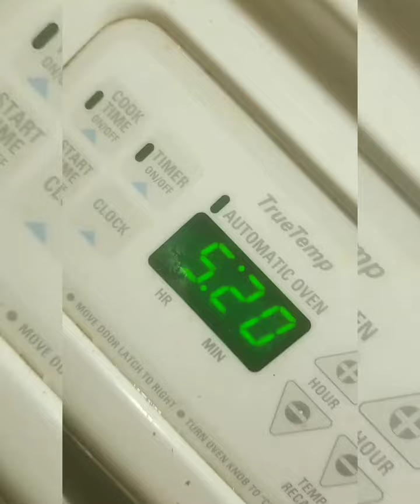Birria Tacos your family will love!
I made birria tacos and decided to share with yall!! Its a carribean- Mexican dish, typically made with Goat meat, tonight I used Beef!

Heres what I used and what you'll need::

Stock pot/ Soup pot
Chuck Roast
1 whole onion halved
1 head garlic
3 tblspn oregano
1 stick cinnamon
2 bay leaves
2 New Mexico Chile
2 Ancho Chile
2 California Chile
chicken bouillon
carrots (optional)
salt and pepper
water

Flour tortilla
diced onions
chopped cilantro
shredded or finely cut mozzarella

I watched the video from "VIEWS ON THE ROAD" several times and thought i had it down. LOL... I still messed up 🤦🏾‍♀️🤣. I washed my meat, then browned it. DON'T DO THAT! LOL Simply put everything into your pot to boil. Allow it to boil a few hours, till the meat is tender and falling apart. Carefully pull out the peppers, onion, garlic, and blend it with a raw tomato, and some stock from the pot. Return to the pot to simmer with beef.

Assemble your tortilla, by dipping the tortilla into the stock and then pan frying it on both sides 1 minute. Sprinkle/ Layer cheese, beef, onion, cilantro fold in half, and serve with consomme (stock/ soup). The soup can be eaten with or without the tortilla. Use a carb conscious tortilla for a keto option.

Let me know how you guys like it! And definitely check out the original video from Views On The Road.